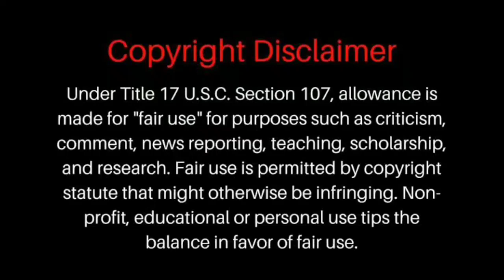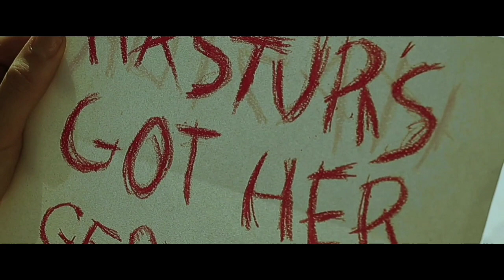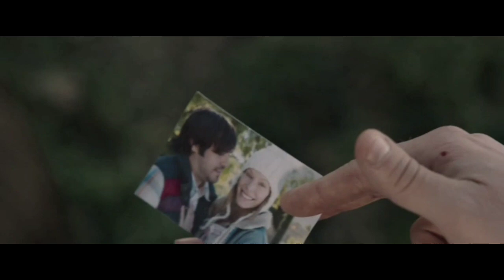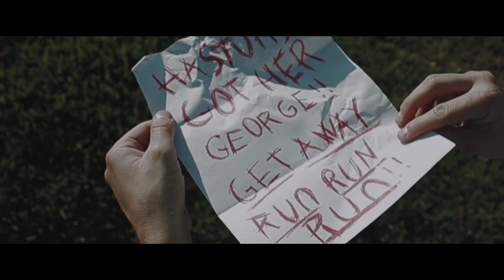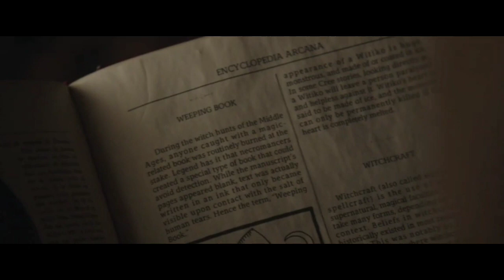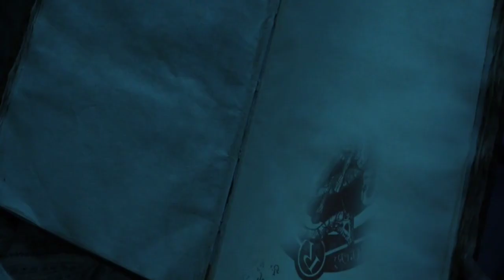சாத்தான் ஆட்டம் வெறித்தனம்|Mercy movie explained in Tamil|Around us 360|Tamil voice over|Mr tamilan